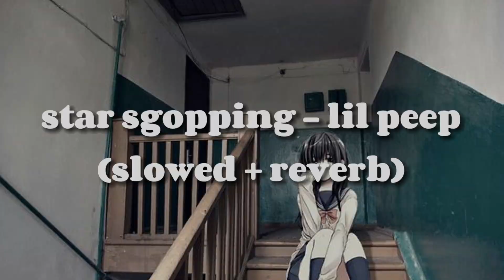star shopping - lil peep (slowed + reverb)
app :: adobe after effects 2022